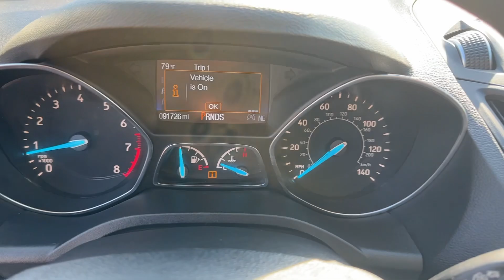2018 Ford Escape SE GA Marietta, Smyrna, Kennesaw, Roswell, Sandy Springs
Pre-Owned 2018 Ford Escape SE available at Marietta Toyota located in 750 Cobb Pkwy SE, Marietta, GA, 30060. Servicing the Marietta, Smyrna, Kennesaw, Roswell, Sandy Springs area.
Please mention the stock RX036214B when you contact the dealership for this vehicle.